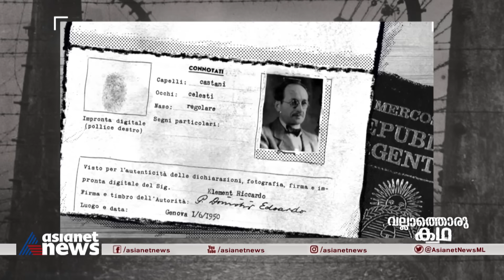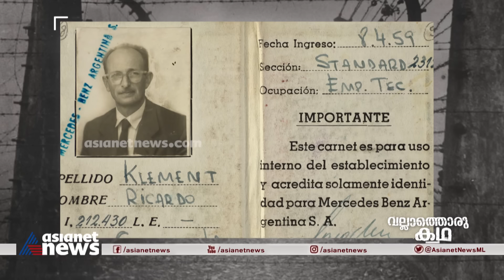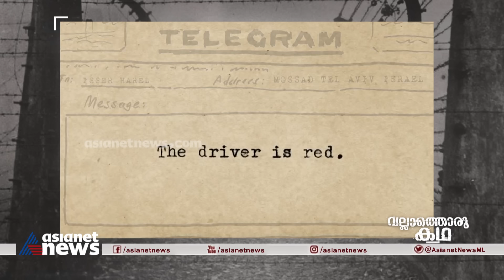അഡോൾഫ് ഐഖ്മാൻ - വംശഹത്യയുടെ സംഘാടകൻ | Adolf Eichmann - Minister of Death | Vallathoru Katha Ep#144